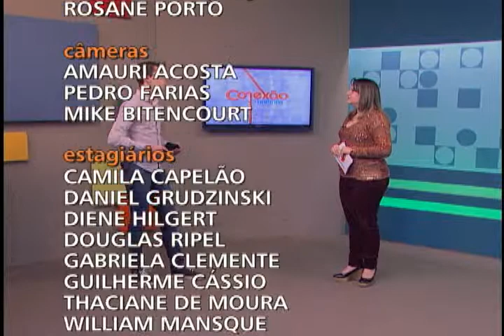Conexão Unisinos - Recupera da Semana - 10.08.13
Bloco 3 - Neste bloco vamos relembrar os assuntos que passaram pelo Conexão nesta semana.